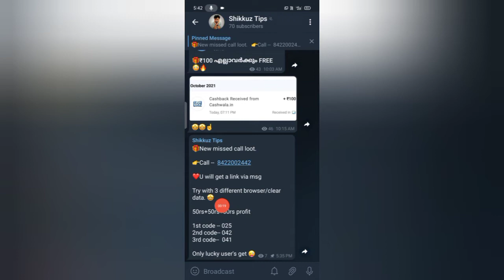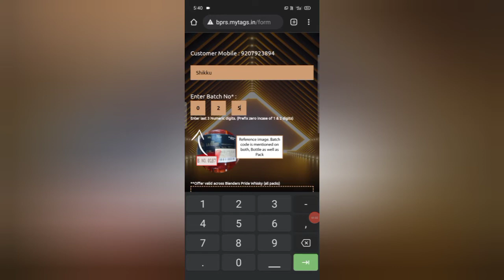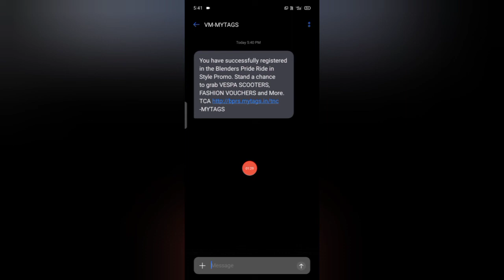Paytm ₹50🤯Miss call loot Signup & Withdrew || New paytm money making app 2021 || Instant Withdrew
New paytm money making app without investment Malayalam 2021||with proof || daily unlimited cash
Shikkuz tips
New💥Signup bonus withdraw app || new paytm money making app Malayalam 2021 || instant payment||proof

new money making app malayalam2021 paytm,new money making apps malayalam 2021,newpaytmmoneymakingappmalyalam2021,best money making app malayalm 2021,paytmmoneymakingappsmalayalam2021,paytmmoneymakingappmalayalam,moneymakingappsmalayalampaytmwallet,money making apps malayalam,paytmmoneymakingmalayalam,how to earn money in paytm malayalam,paytm earning app 2021 today,
Using item
  query solved:-
  1. earn money online from mobile
  2.  2. earn money online from mobile malayalam
  3. 4. earn money online from mobile 2020
  4. 5. online money Malayalam
  5. 6. online money
  6. 8. Part time job
  7. 9. part times jobs malayalam
  8. 10. part times jobs malayalam 2020
  9. 11. Part time jobs
  10. 12. Part time jobs 2020
  11. 14. make money online
  12. 15. make money online 2020
  13. 16. make money online malayalam
  14. 19. earn money online from mobile
  15. 20. earn money online from mobile malayalam
  16. 21. earn money online from mobile malayalam 2020
  18. 24. online money Malaya
  19. 25. make money online 2020
  20. 26. simple way to earn money online
  21. 27. simple way to earn money online malayalam
  22. 28. simple way to earn money online 2020 29. simple way to earn money online malayalam 2020
  23. 41. part time job
  24. 42. simple online jobs
  25. 43. best earning app 2020
  26. 44. best earning apps for android 2020
  27. 45. online earning
  28. 46. earning apps
  29. 47. earning apps for android
  30. 48. how to earn money online
  31. 49. paytm cash
  32. 50. spin and earn money
  33. 51. how to make paytm chash
  34. 52. how to make paytm chash malayalam 53. how to make paytm chash 2020
  35. 54. how to make paytm chash malayalam 2020
  36. 55. how to make paytm chash easily
  37. 56. easy way for earn
  38. 57. easy way to online money making malayalam
  39. 58. easy way to online money making malayalam 2020
  40. 59. easy way for online money making 2020 60. how to earn paytm money
  41. 61. how to earn money online malayalam 62. earn from home
  42. 63. work from home jobs
  43. 64. nice online jobs
  44. 65. earn money in 2020
  45. 66. video app
  46. 67. online part time jobe
  47. 68. online part time jobe malayalam
  48. 69. online part time jobes malayalam 2020 70. part time job malayalam 2020
  49. 71. Paytm cash malayalam
  50. 72. How to make paytm cash
  51. 73. Paytm unlimited trick
  52. 74. Daily cash
  53. 75. Money making apps malayalam
  54. 76. Paytm cash earn app malayalam
  55. 77. Money making app trick
  56. 78. Daily money
  57. 79. Mobile recharge app
  58. 80. Tricks malayalam
  59. 81. money trick
  60. 82. money making app
  61. 83. money making malayalam
  62. 84. Techy tricks
  63. 85. free paytm cash
  64. 86. New money making
  65. 87. moneymaking app
  66. 88. Free cash
  67. 89. Unlimited trick malayalam
  68. 90. easy ways to make money
  69. 91. how to make money fast
  70. 92. work from home jobs
  71. 93. home business
  72. 94. home based business
  73. 94. online job
  74. 96. how to make 💰
  75.  97. working from home
  76. 98. how to earn
  77. 99.aLLbest money making apps malayalam 100. best money earning apps malayalam 101. best money earning apps for Android 102. best money earning apps in malayalam
  78. 103. best money Earning app 2020
  79. 104. earn money online
  80. 105. money making apps
  81. 106. money making sites
  82. 107. passive income
  83. 108. make money online 2020
  84. 109. how to
  85. 110. new money earning app
  86. 111. work from home app malayalam
  87. 112. kerala
  88. 113. best money making apps malayalam 2020
  89. 114. best money earning apps for Android 2020
92. --bestearningapps newearningapps​ earndailyfreepaytmcash2021​ paytmcashearningapps​​ paytmcashtoday​​
93. paytmcash​​ earnmalayalam​ freepaytm​
94.
95. ▶FreePaytmCasH
96. ▶UnlimitedPaytmCash
97. ▶EarnPaytmCashMalayalam
98. ▶MoneyMakingMalayalam
99. ▶MakeMoneyMalayalam
100. Bug trick money
  101. @Pinky & Me
  102. @FREEK YT
  103. @Mad techy